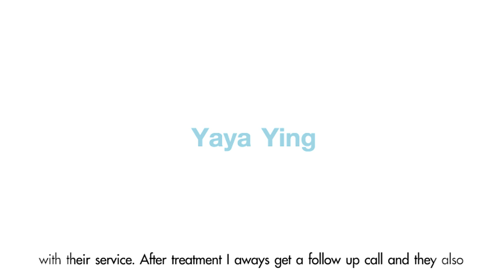Face Lifting Program นวัตกรรมยกกระชับ คุณแม่น้อย โพธิ์งาม (คุณแม่ญาญ่า หญิง)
"ต้องขอบคุณ SLC นะคะ
ที่ทำให้คุณแม่กลับมาอายุ 40 อีกครั้งนึง
คนไม่รู้เลยว่าอายุ 60 "
ขอขอบพระคุณ คุณ หญิง รฐา และ คุณแม่น้อย โพธิ์งาม
ที่เข้ามารับบริการ ยกกระชับผิว
Face Lifting Program ที่ @SLCclinic

" Thanks a lot to SLC for making my mom look like 40 again, no one knows she's now 60", K. Ying said.

We are thankful to K.Ying Rhatha and K.Noi Phongam for getting Face Lifting Program with SLC

Face Lifting Program - A procedure that help restore more youthful appearance, provide the following benefits :

✔ Reduce forehead wrinkles
✔ Lift drooping eyebrows
✔ Correct sagging eyelids
✔ Replenish lost collagen, Plump up skin
✔ Lift the drooping mouth corners
✔ Improve skin texture
✔ Smooth nasolabial folds
✔ Promote V-Line forming
✔ Contour and Tighten jaw line
✔ Reduce under chin fat
✔ Tighten sagging neck skin

Skype : SLCclinic
Line : @slcclinic